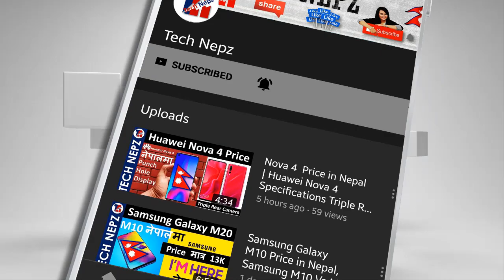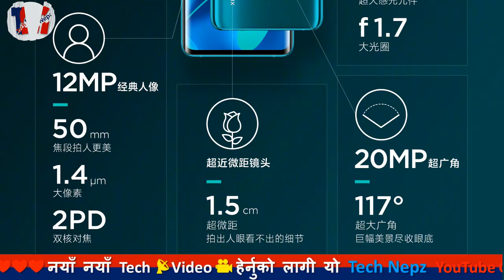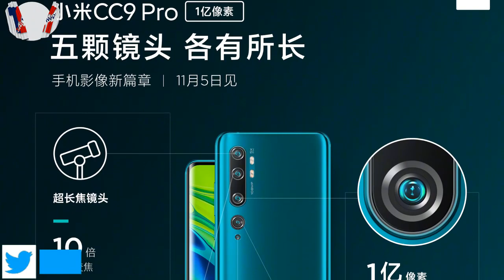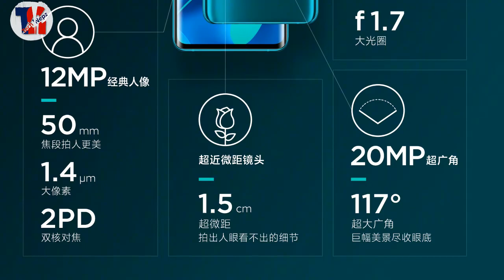Mi Note 10 | Xiaomi CC9 Pro With 180MP Camera | Mi Note 10 Specifications Camera 108MP Battery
Xiaomi Mi Note 10  Full phone specifications 108MP Camera Launch Date | Mi Note 10 Pro to Launch Soon| Mi Note 10 Price in Nepal | CC9 Pro Price in Nepal | Xiaomi officially announces the Mi Note 10 with five cameras सथिहरु यो भिडियोको बारेमा कुनैपनि सल्लाह / सुझाव अथवा कुनै प्रश्न छन् भने कमेन्ट गर्नुहोला, यदि तपाईंलाई भिडियो मन परेमा like, Share or Comment गर्नु होला अनि एस्तै जानकारी मुलक भिडियो लागि यो च्यानललाई Subscribe गर्नु होला, धन्यवाद